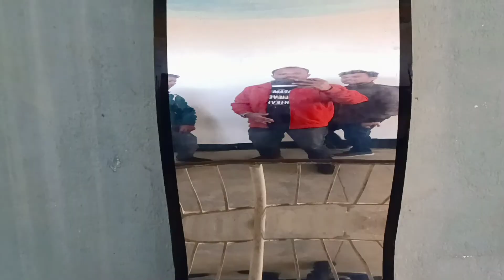Nandi Pahadi Bhoot Ghar | Beautiful Garden View Jharkhand India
Beautiful Tourist Place near Deoghar is Tapowan . This Place is Famous for Lord Hanuman
# A beautiful temple at the top of the mountain in Tapowan village
# A Radha Krishna temple at this Mountain
# A Hanuman Temple at this Mountain
# A God Rama Temple at this Mountain
# My Second vlog in India after came from France
# My Second vlog in my village
# I would never seen such kind of scenario
# There is lot of hills in my Village
# My Village is surrounded by the hills and Green Trees
# Very beautiful natural scene in my Village
# We are missing this type of scene in France
# There is a foggy weather and so natural things
# My childhood play ground where I played cricket
# This play ground is just down of the hill
# I have played lot of cricket in this ground

All vlogs shot in France.